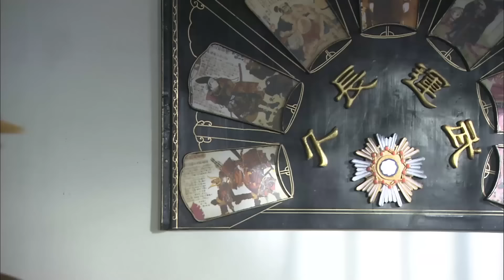抗日功夫電影 | 日軍欺負婦女，怎料婦女是高手，日軍瞬間喪命 ⚔️ 抗日 | Kung Fu